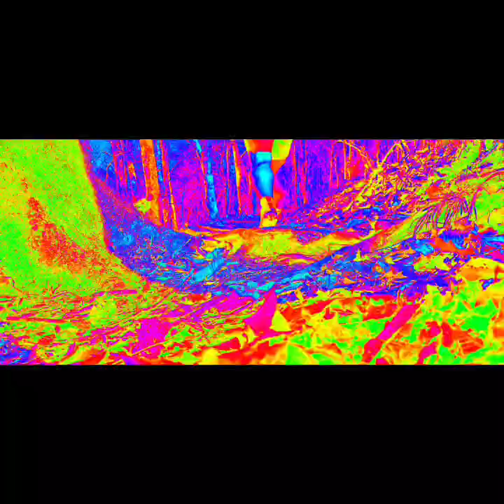Father's day hike 2024.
A crew along for the annual father's day hike along the AT.